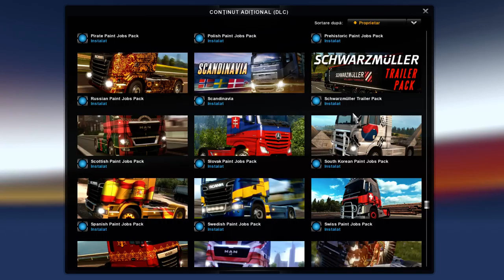Euro Truck Simulator 2 - Primul camion muncit! - Episodul 4